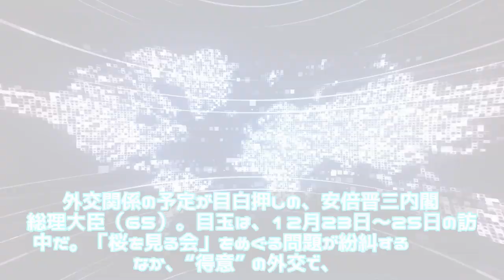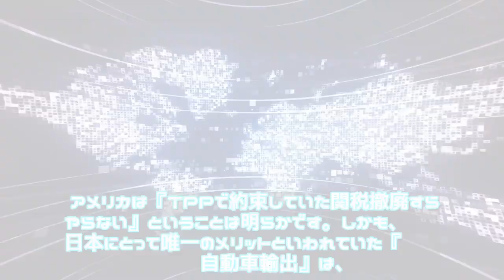ニュース - 2020年01月07日 実は成果ゼロの「安倍外交」日米貿易協定は不公平すぎる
ニュース  - 2020年01月07日 実は成果ゼロの「安倍外交」日米貿易協定は不公平すぎる     \n 　外交関係の予定が目白押しの、安倍晋三内閣総理大臣（65）。目玉は、12月23日～25日の訪中だ。「桜を見る会」をめぐる問題が紛糾するなか、“得意” の外交で、失地回復を狙っているのだろうが、じつはこれまで、安倍外交は成果らしい成果を挙げていない。 　今回は、アメリカとの外交が\n